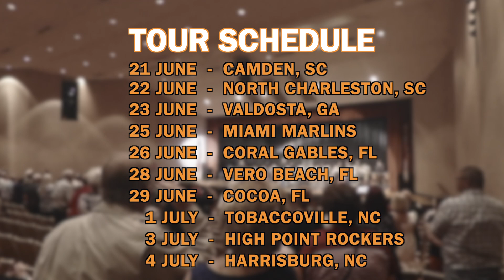208th Army Band - 2023 Annual Tour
We're going on tour! Join us in a city near you!